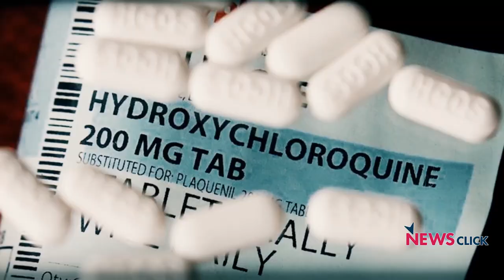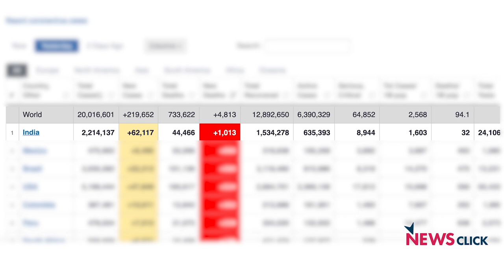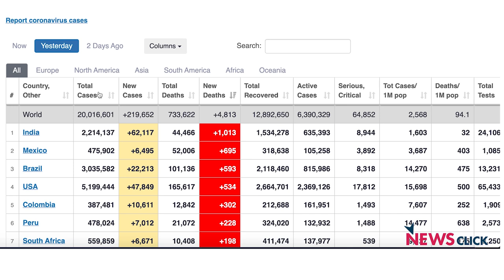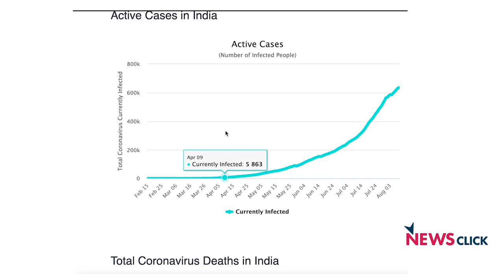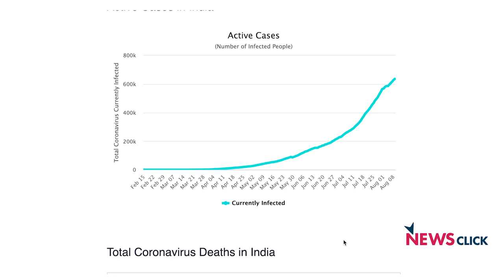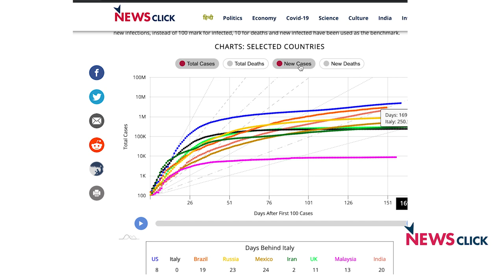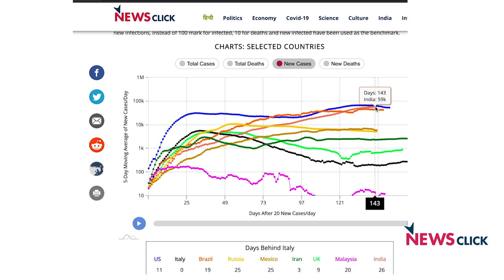कोरोना की मार कहाँ है मोदी सरकार ?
आज के इस ख़ास अंक में प्रबीर बात कर रहे हैं कि किस प्रकार सरकार कोरोना के बढ़ते संक्रमण को रोकने मे नाकामयाब रही है।